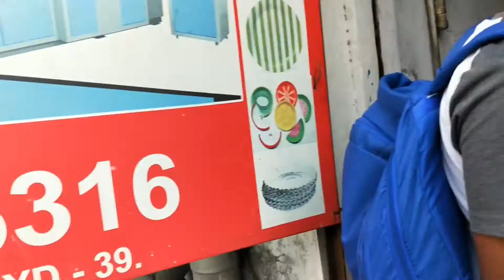Paper Plate Machine Paper Plate Making Machine Price